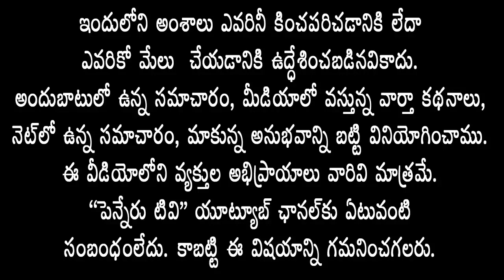మళ్లీ అధికారంలోకి రాగానే సుభాన్ బాషాకు సముచిత స్థానం-సుభాన్బాషా జన్మదిన వేడుకల్లో మేయర్ సురేష్ బాబు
Subhan Basha's rightful place when he comes back to power-Mayor Suresh Babu at Subhan Basha's birthday celebrations